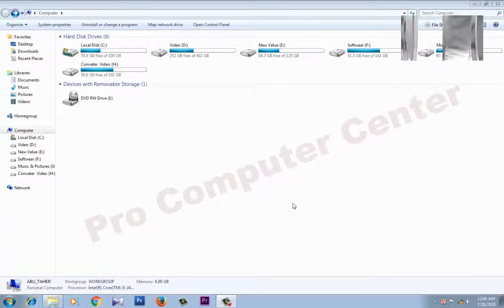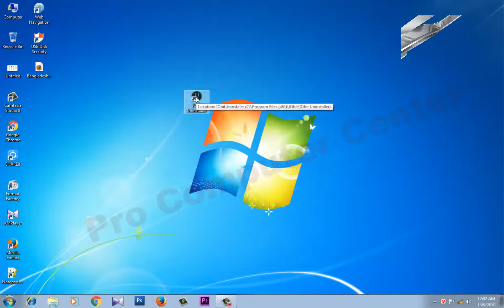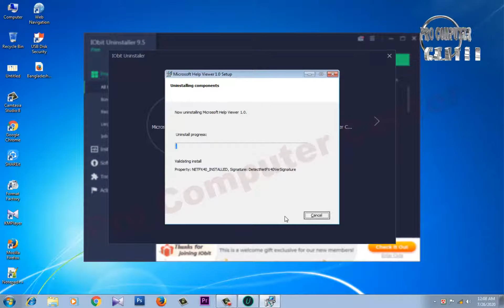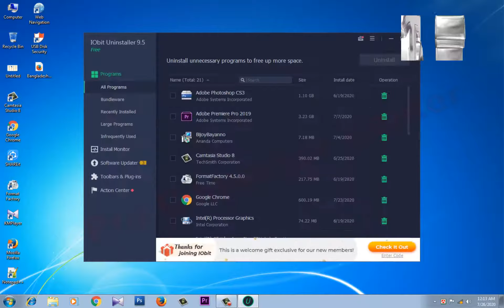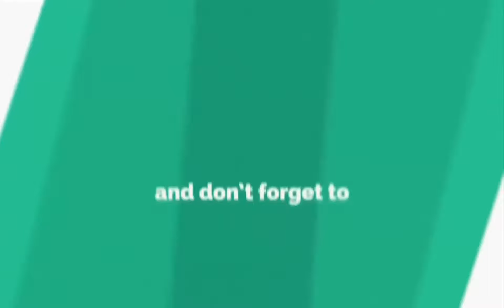How to Completely uninstall Remove all Program software with one click now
How to Completely uninstall & Remove all Program software with one click now. How to uninstall all software with one click. Uninstall all Software in one click with out control panel. How to Completely Uninstall & Remove Program On Windows 7,8.1,10. How to Uninstall Programs / Apps on Windows 10.  Uninstall all Software in one click with out control panel using this IObit we can uninstall all unwanted software with out involvement of control panel its safe its remove all temp files from c drive no need to do any external disk cleanup after installation and its save our time. Now you can 100% completely remove or uninstall a software or a program without any software. Complete remove every file and data from every folder and registry.

how to uninstall software’s permanently on windows using regedit. How to Delete leftover Files and Registry Keys of uninstalled Program On Windows 10,8 and 7
[Solved] Unable to Uninstall Program, corrupt stubborn software (easy 100% working) How to delete all your pc and make it like new! How to completely Uninstall any software from your Computer Remove Software Completely. How To Uninstall Edge Browser Permanently From Windows 10 in One Click. How to Uninstall Programs on Windows 7. How To Force Uninstall Programs That Won't Uninstall In Windows 10. Completely Uninstall And Remove A Program Without Any Software | 100% Delete A Software | Hindi. Remove Junk Files to Clean Up Your Computer. Perform a Clean Uninstall Auto Cad or Auto desk products - files, registry keys, license remove. Clean Uninstall and Reinstall of an Auto desk Product. How to Completely Remove or Uninstall GAME LOOP? How To Uninstall Edge Browser Permanently From Windows 10 in One Click. How to Delete leftover Files and Registry Keys of uninstalled Program On Windows 10,8 and 7. Uninstall Auto desk Desktop App on Windows 10. How to Clean Out Unwanted Programs from Your PC’s Hard Drive. How to Uninstall Programs through Command Line. System Apps Uninstall With Root & Without Root ? it is possible to Delete Preinstalled Apps. How to Uninstall Programs on Mac | Permanently Delete Application on Mac. how to uninstall programs from the c drive. how to uninstall software's permanently on windows using regedit. How To Uninstall or Remove Any Software Bangla Tutorial. কিভাবে কম্পিউটার থেকে Software Uninstall করতে হয়| How to Uninstall any Software From Your PC Bangla

আপনাদের কোন সমস্যা থাকলে আমাদের কে screen short দিয়ে জানাতে পাড়েন।
আপনাদের কোন মতামত থাকলে নিচে আমাদের নক করে বলতে পাড়েন ।

Video maker    : Abu Taher
Editor                : Abu Taher
Channel            : Pro Computer Center
Directed By Md Abu Taher
Pro Computer Center